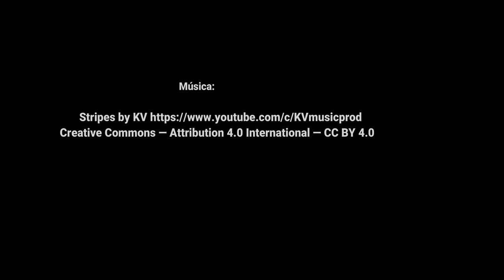Ballena Franca Austral - Eubalaena australis - Southern right whales in Maldonado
Detalles de una tarde imborrable junto a Doña Graciela Primavera y las Ballenas Francas Australes, en la costa de San Vicente, departamento de Maldonado, Uruguay.